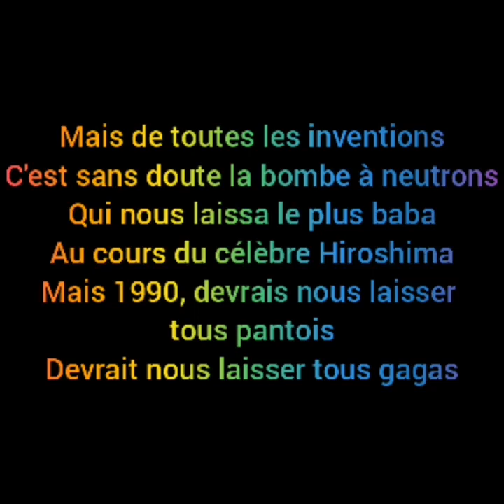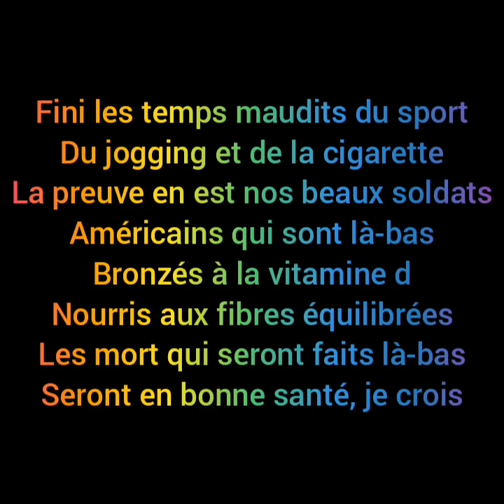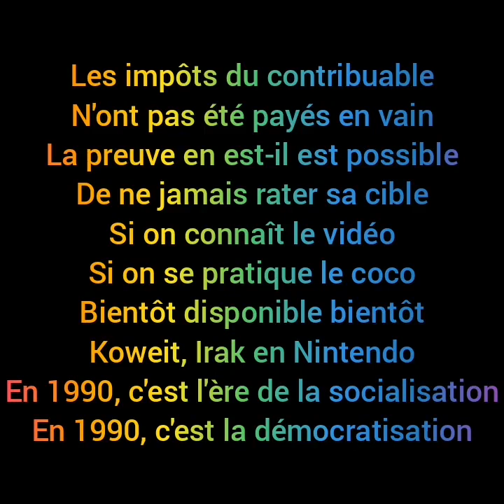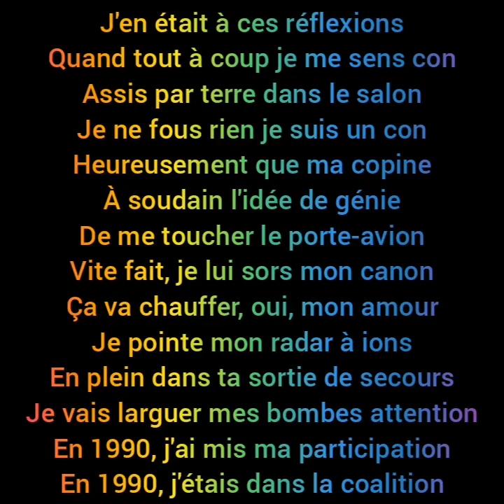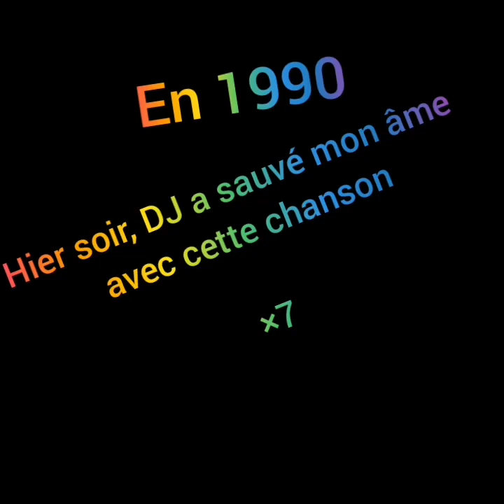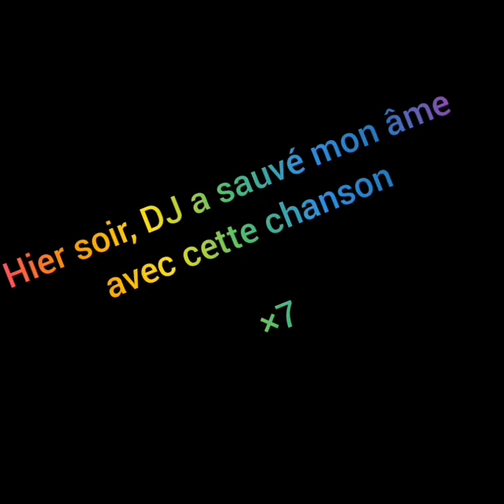1990 Lyrics de Jean Leloup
Musique par Jean Leloup

N'hésitez pas à lâcher un pouce bleu.